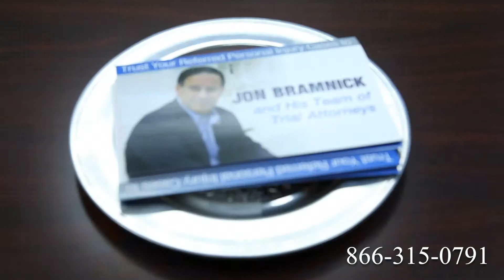Truck Accident Attorney District of Columbia | Tractor Trailer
Route 1
Route 2
Route 3
Route 4
Route 5
Route 6
Route 7
Route 9
Route 10
Route 11
Route 12
Route 13
Route 14
Route 15
Route 44
Route 113
Route 206
Route 211
Route 212
Route 220
Route 310
Route 1
Route 2
Route 3
Route 4
Route 5
Route 6
Route 7
Route 9
Route 10
Route 11
Route 12
Route 13
Route 14
Route 15
Route 44
Route 113
Route 206
Route 211
Route 212
Route 220
Route 310
Route 411
I-4
I-5
I-10
I-12
I-15
I-16
I-17
I-19
I-20
I-24
I-25
I-26
I-27
I-29
I-30
I-35
I-37
I-39
I-40
I-43
I-44
I-45
I-49
I-55
I-57
I-59
I-64
I-65
I-66
I-68
I-69
I-70
I-75
I-76
I-77
I-78
I-79
I-80
I-81
I-82
I-83
I-84
I-85
I-86
I-87
I-88
I-89
I-90
I-91
I-93
I-94
I-95
I-96
I-97
I-99
I-72
I-74